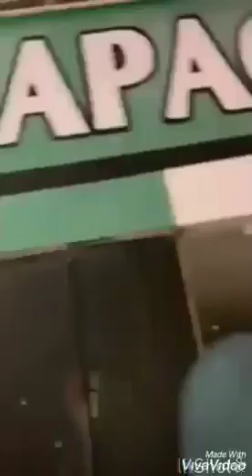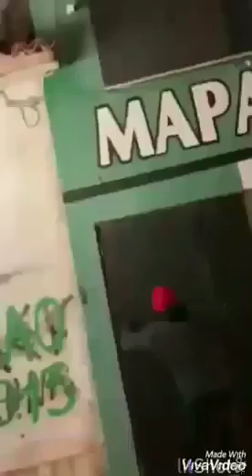Βαζελες γελάμε μαζί σας!